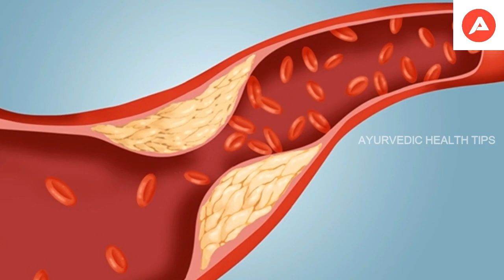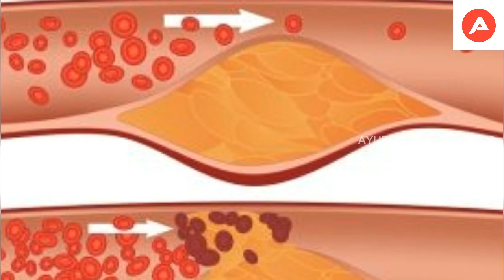ఇలా చేసారంటే మీ శరీరంలోని కొవ్వు మొత్తం ఒక్కరోజులో మాయం అవుతుంది||Get Rid Of Cholesterol Naturally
watch ఇలా చేసారంటే మీ శరీరంలోని కొవ్వు మొత్తం ఒక్కరోజులో మాయం అవుతుంది||Get Rid Of Cholesterol Naturally